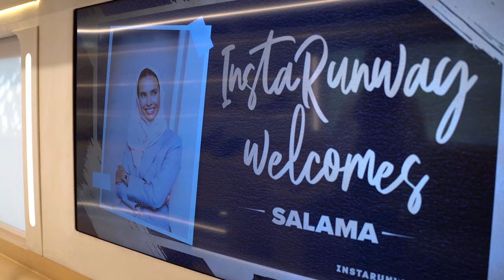SALAMA RUNS AWAY!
Our friends at InstaRunway surprised me with a bus filled with. SHOES! Watch me run away from my daily life to live every shoe lovers' dream.
Look at me - this is my home, now.